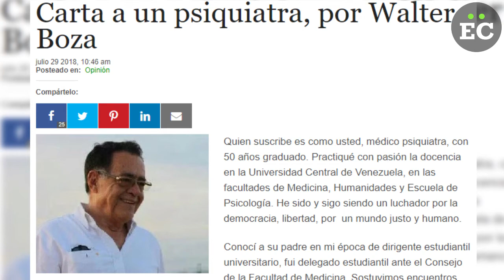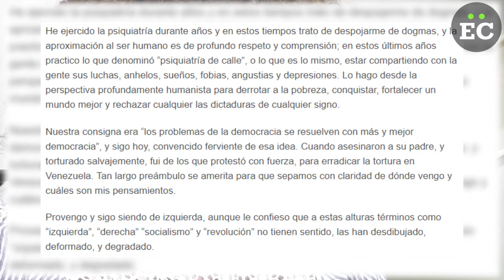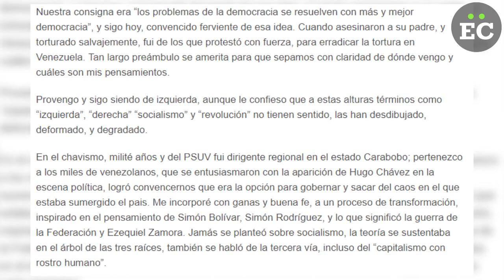ConLaLuz “No podemos seguir viviendo en el odio” en Venezuela, dice Walter Boza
Un sacudón. El disidente chavista y psiquiatra Walter Boza aseguró que Venezuela necesita de un “gran estremecimiento emocional y espiritual, una sacudida” para transformar en tolerancia el odio que la polarización política sembró en los ciudadanos.